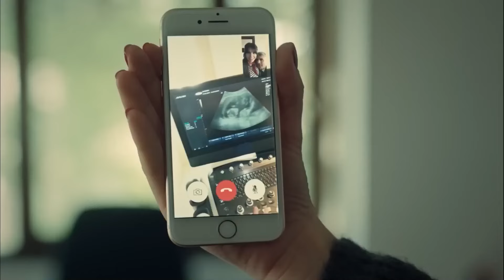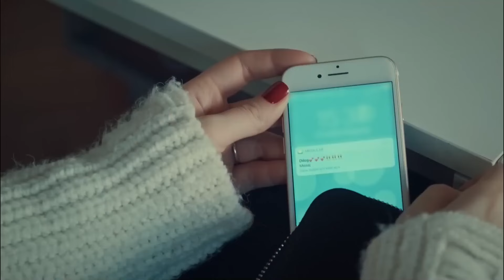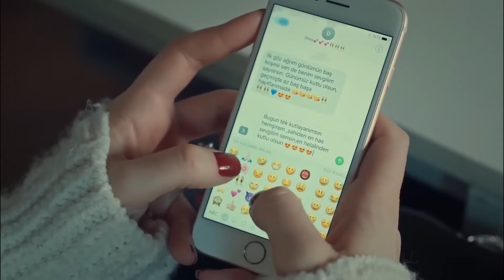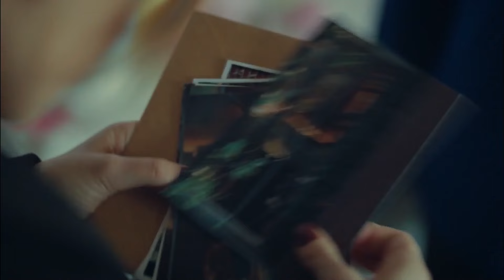Your Love Heals My Wounds - Bride of Istanbul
Your Love Heals My Wounds - I DIDN'T REALIZE I BECAME YOURS
(English Subtitle)

Production : O3 Medya
Producer : Onur Güvenatam
Director: Zeynep Günay Tan
Scenario: Deniz Akçay Katıksız – Armağan Gülşahin